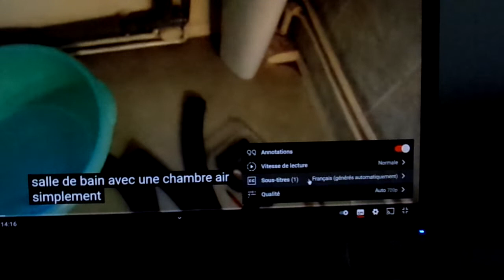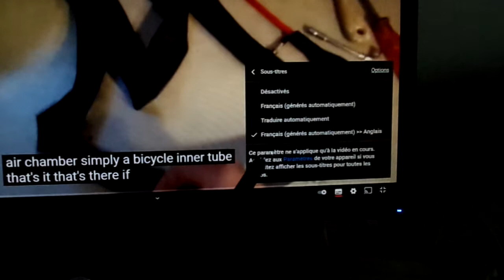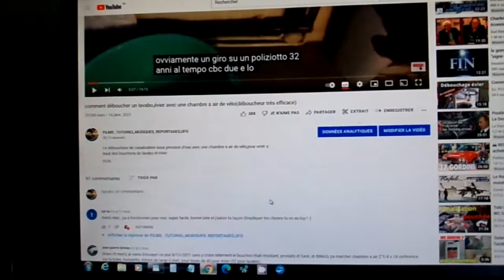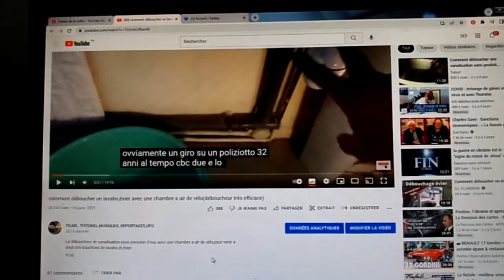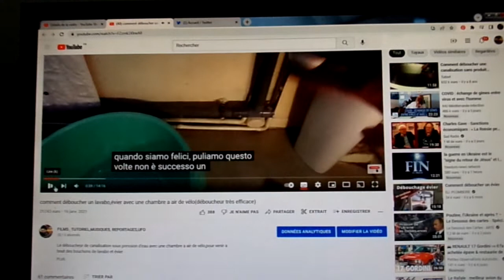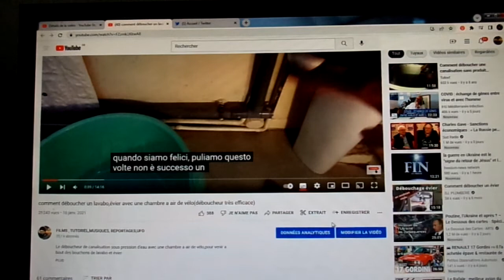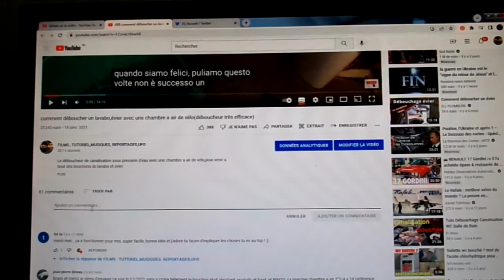comment mettre les sous titre automatique des langues dans la vidéo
Vous pouvez mettre les sous titres de la vidéo dans toute les langues